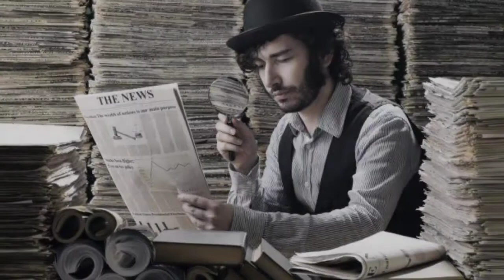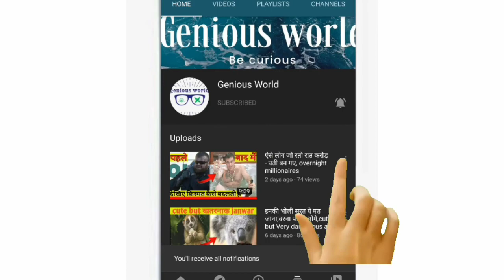2020 का एक और रहस्य, रहस्मई Monolith,|| Utah Monolith explained in hindi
2020 का एक और रहस्य, रहस्मई Monolith,|| Utah Monolith explained in hindi

Hello friends mera nam Rohit hai

Utah Department of Public Safety crew members found "a metal monolith installed in the ground" but "no obvious indication of who might have put the monolith there."

A mysterious metal "obelisk" found buried in the remote western United States desert has inflamed the imaginations of UFO spotters, conspiracy theorists and Stanley Kubrick fans around the world.

The shiny, triangular pillar -- which protrudes approximately 12 feet from the red rocks of southern Utah -- was spotted last Wednesday by baffled local officials counting bighorn sheep from the air.

Landing to investigate, Utah Department of Public Safety crew members found "a metal monolith installed in the ground" but "no obvious indication of who might have put the monolith there."

"It is illegal to install structures or art without authorization on federally managed public lands, no matter what planet you're from," warned the agency in a tongue-in-cheek press release Monday.

News of the discovery quickly went viral online, with many noting the object's similarity with strange alien monoliths that trigger huge leaps in human progress in Kubrick's classic sci-fi "2001: A Space Odyssey."

Others remarked on its discovery during a turbulent year that has seen the world gripped by the Covid-19 pandemic, and optimistically speculated it could have a different function entirely.

"This is the 'reset' button for 2020. Can someone please press it quickly?" joked one Instagram user.

"Up close it reads: 'Covid vaccine inside'" wrote another.

With officials refusing to disclose the object's location out of fear that hordes of curious sightseers would flock to the remote wilderness, a race has also begun online to geo-locate the "obelisk" using surrounding rock formations.

Bret Hutchings, the pilot who happened to fly over the obelisk, speculated that the obelisk had been planted by "some new wave artist."